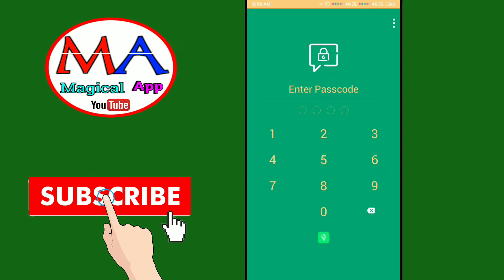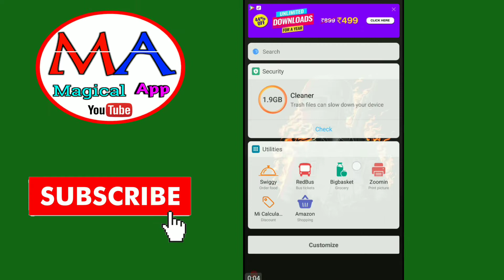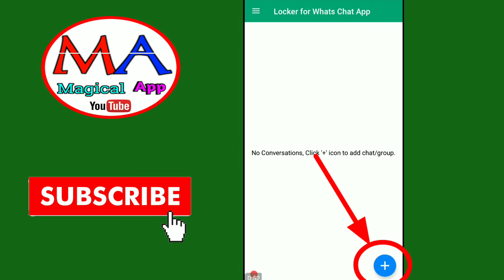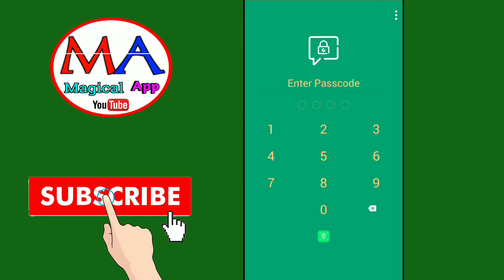It's King Of All Android App || Very Crazy Android App || By Magical App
नमस्कार दोस्तों
मेरा नाम है विक्रम और आप देख रहें हैं---(Magical App Youtube Channel)

भाई लोग अगर आपको ये वीडियो पसंद

App link👉👉

👍👍👍👍हुकूमत वो ही करता है
जिसका दिलों पर राज हो,😍😍😍
❤️❤️❤️वरना यूँ तो गली के मुर्गो के
सिर भी ताज होता है✍️✍️✍️✍️✍️